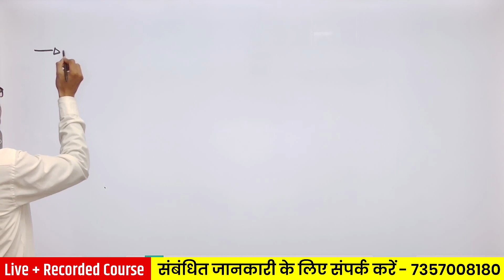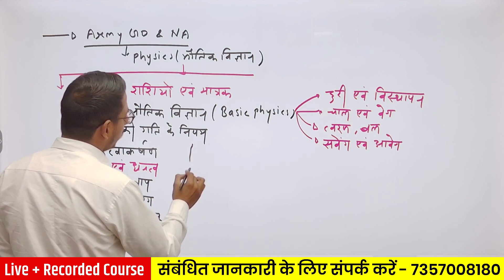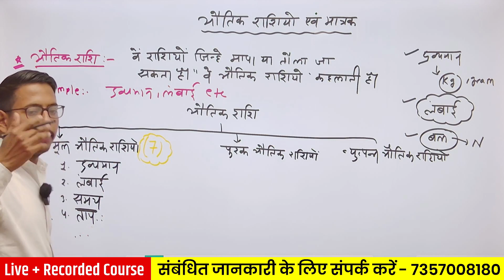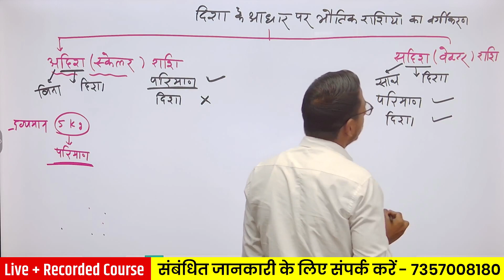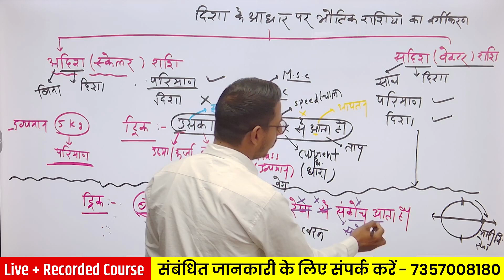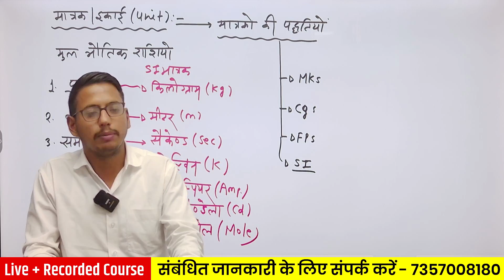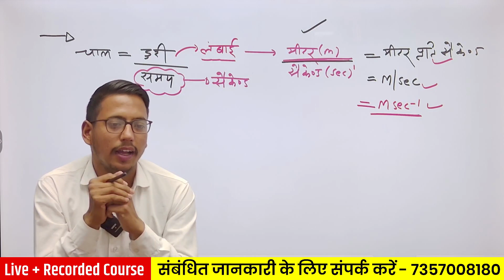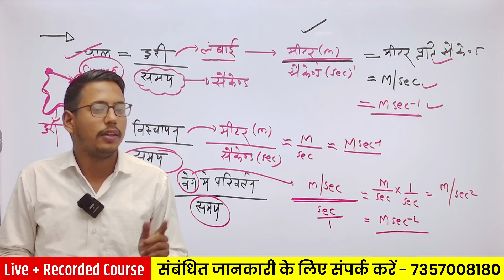Army Gd science class | army science theory class | army physics class | army nursing assistant 2024